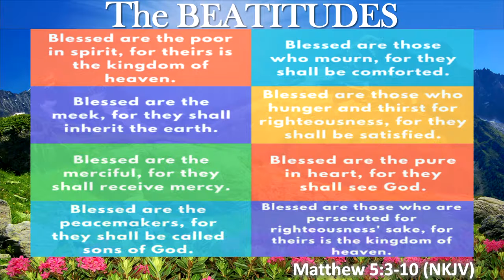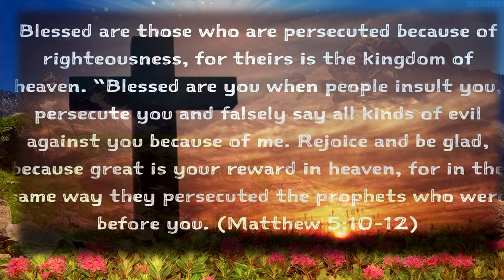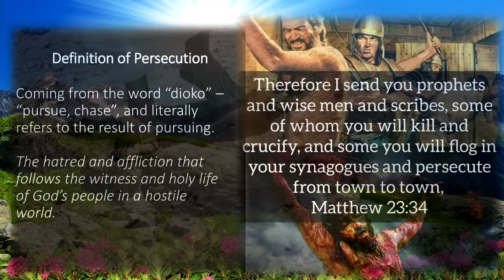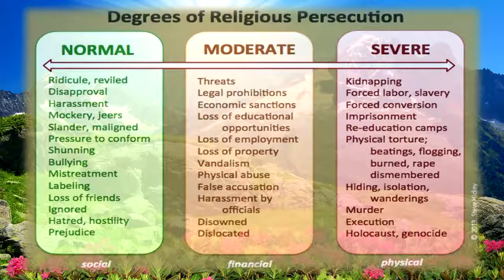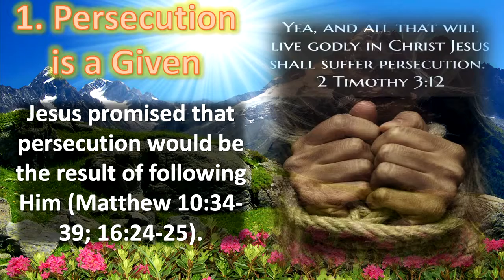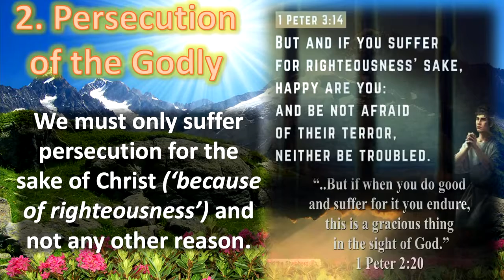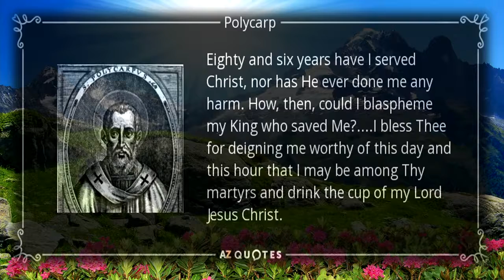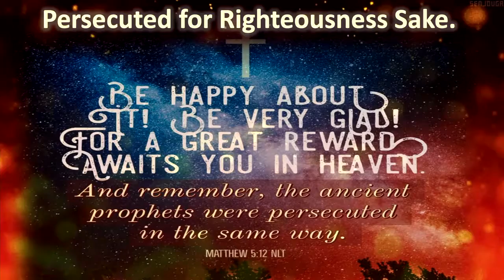The 'P' Word.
Pastor Tim continues his series on the Beatitudes with the last attitude of the Kingdom - The 'P' Word.